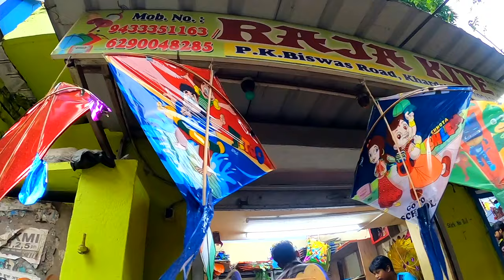১০০ রকমের ঘুড়ি দেখলাম 😍 Khardah Kite Market 2022 | Cheapest Kolkata Kite Market 2022 | Ghuri Market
👉Nomoskar, Khardah Kite Shop kothay jano? Khardaha Kite Market niye ei vlog ta.  Kite Market bolle sobar age ei Khardah Station er pase ei Kite shop gulor kothai mathay ase. Kite Shop In Bengal niye ager bochoro  video korechilam. Biswakarma Puja upolokkhe bohu manush Ghuri uran. Tobe apnar ghuri urano jeno onno karor osubidha na kore sei bisoy nojor dite hobe. Kolkata Kite Wholesale market o etake bola jete pare.

👉My Gears :
DSLR : Nikon D5300
Lens : 18-55 MM, 70-300 MM Kit
Camera Case : Easycover Camera Case For Nikon D5300 (Black)
Primary Phone : LG G8X Thinq (Black 128 GB, 6 GB RAM)
Secondary Phone : Redmi Note 7 Pro
Microphone : Boya BY BM-3031 On Camera Shotgun Condenser Microphone
Action Camera : Gopro Hero 8 Black
Rechargable Battery Charger : Sony BCG-34HHN CIN5 Battery Charger
Laptop : Macbook Air M1 (Space Grey)
SSD : Crucial BX500 240GB 3D NAND SATA 2.5 Inch SSD
Hard Drive Case : Gizga Essentials Pouch For 2.5 Inch Hard Drive